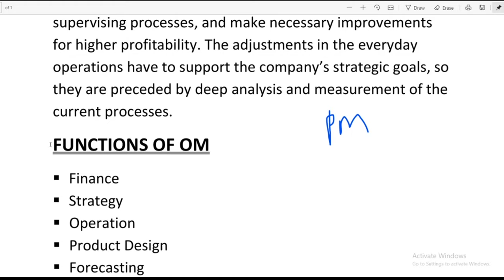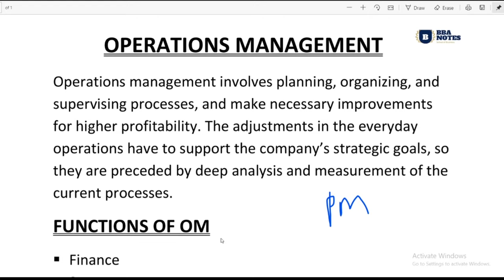OPERATIONS MANAGEMENT FUNCTIONS